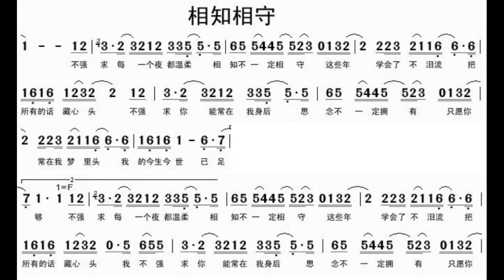相知相守 E调伴奏 - instrumental in E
谢谢光临！